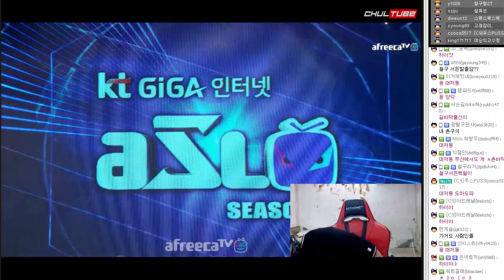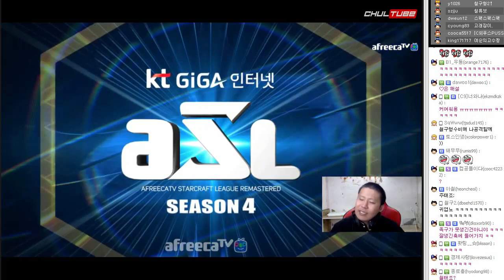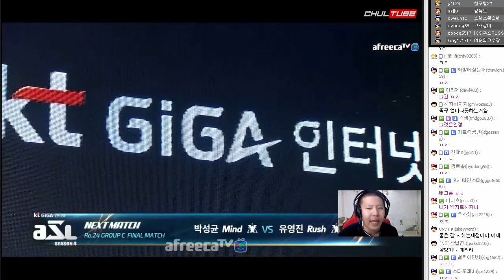ASL4 24강 C조 승자전/패자전 [김정우/김기훈/박성균/유영진] ※해설:철구 (17.09.12-2) :: AfreecaTV StarLeague